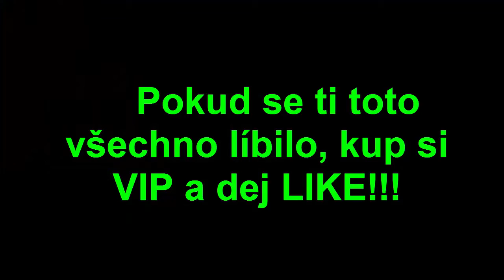[Recenze] - Představení serveru HenPlex.cz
CilopStudioCZE 2015

Viděl jsi: Představení serveru HenPlex.cz

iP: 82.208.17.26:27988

Majitel: _HenTgen_ známý jako super Minecraft programátor

? Skype: thecilop9911